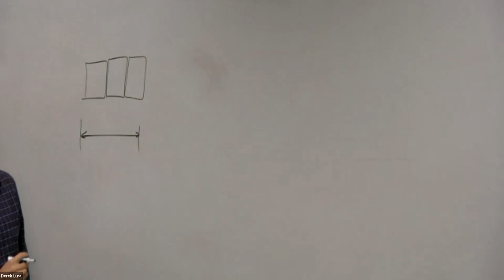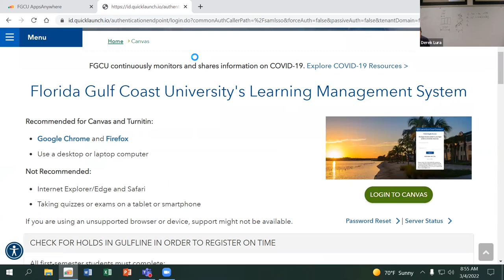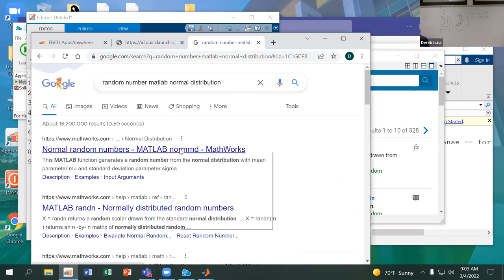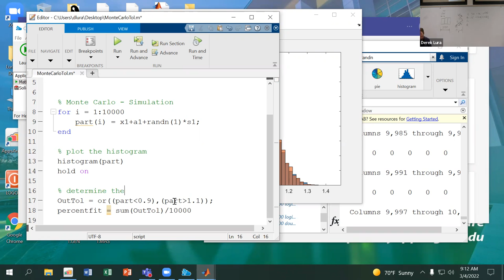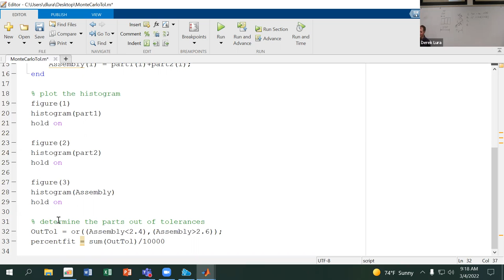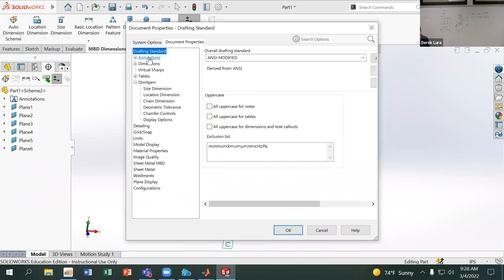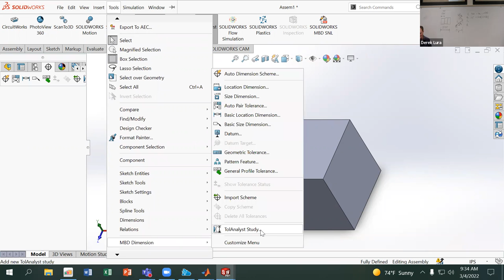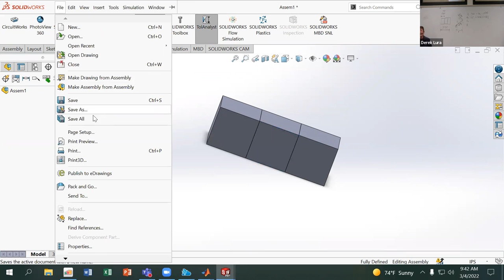W08 DimXpert Analysis & Tolerance Stacks